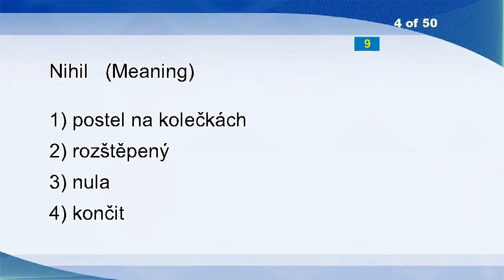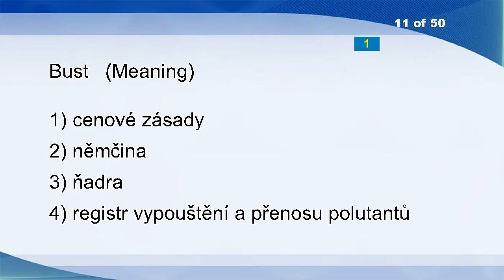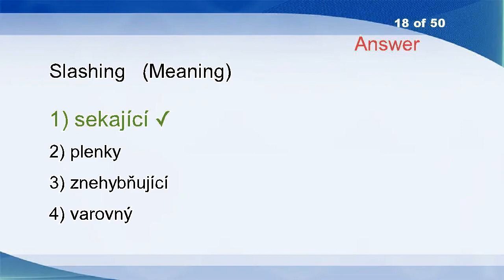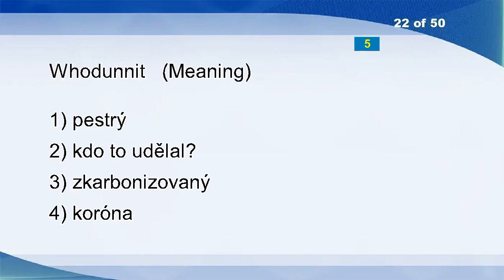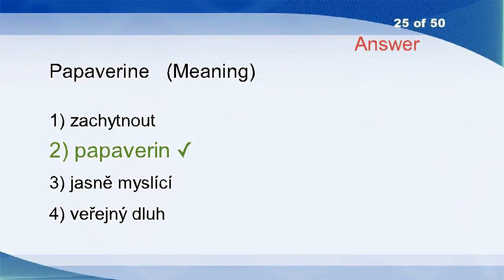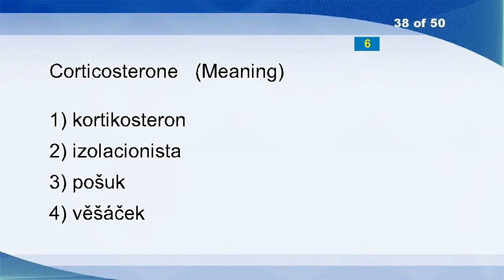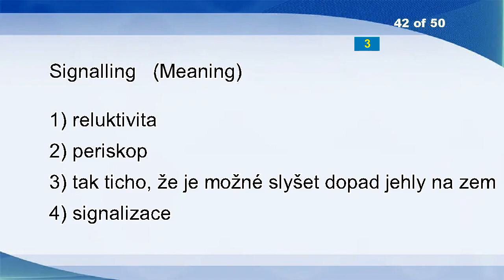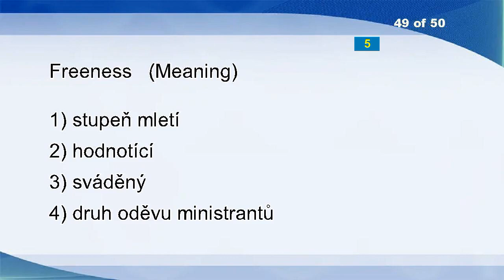English Czech Vocabulary Word Power Test 2584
Reprove
Vegetate
Standard Of Living
Nihil
Works Committee
Settle
Ruined
Anthracene
Anatolia
Mail Train
Bust
Scurrility
Space
Aeration
Striving
Ganglionic
Reputably
Slashing
Chamber
Shillyshally
Catling
Whodunnit
Distastefully
Cubicle
Papaverine
Boy-friend
Expectancy
Cross
Affinity
Hey
Efflux
Worries
Commute
Ecologist
Transfer
Appendix
Primaries
Corticosterone
Caliber
Hanging Position
Dry Goods
Signalling
South
Average
Consolation Prize
Theatregoer
Turpitude
Venality
Freeness
Paddle Wheel